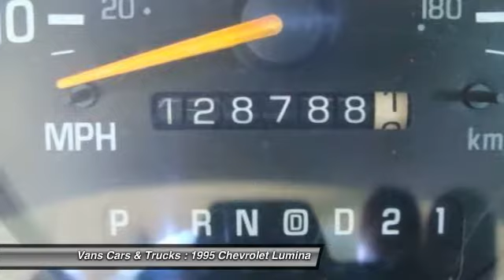1995 Chevrolet Lumina Brooksville FL 34601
1995 Chevrolet Lumina